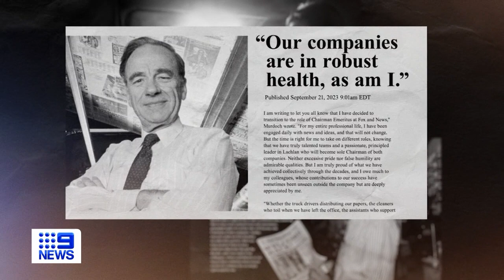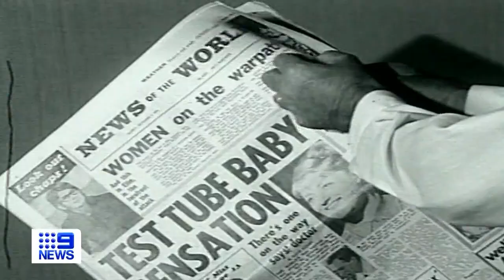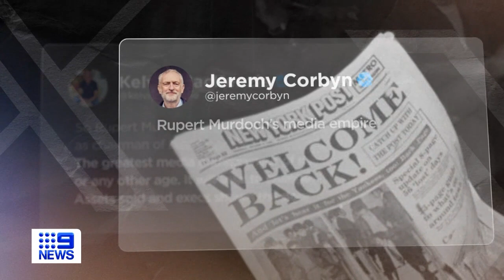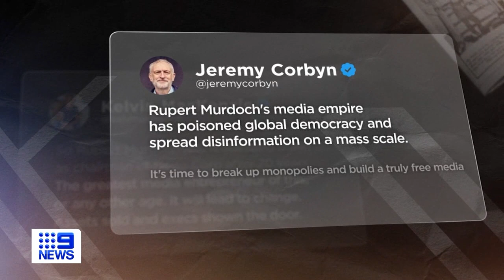Rupert Murdoch stepping down and handing over to his eldest son | 9 News Australia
After seven decades at the helm of Fox and News Corporation, Rupert Murdoch is retiring. At 92, he's handing the reins to his son Lachlan, and walking away from a colourful career, filled with historic highs, and mired by controversy.